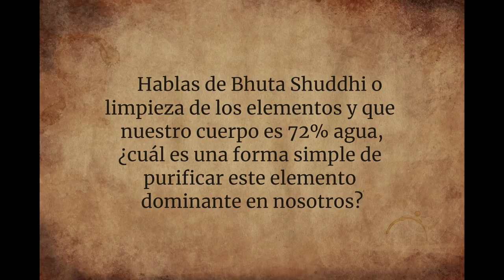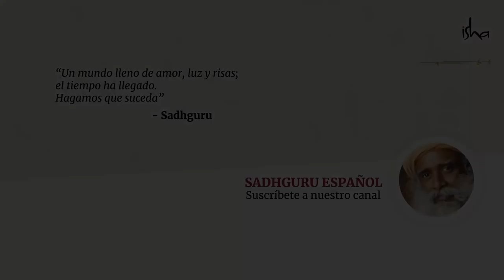La clave de la salud: tratar el agua con reverencia │Sadhguru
Durante una plática con el Primer Ministro de Madhya Pradesh y otros oficiales del gobierno, en las orillas del río Nármada, Sadhguru habla de cómo vivir una vida saludable. Él explica que entre los cinco elementos ─los pancha bhutas, la base de la creación─ si somos un poco concientes de los elementos agua y aire y prestamos atención a lo que consumimos, raramente necesitaríamos atención médica.